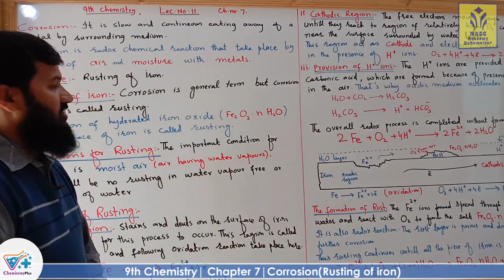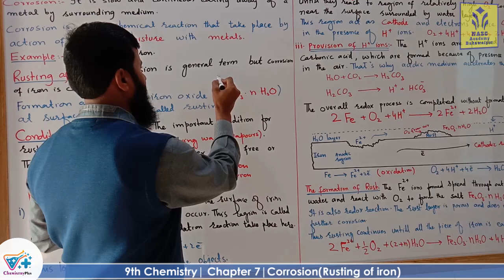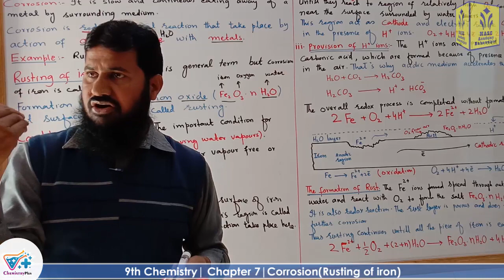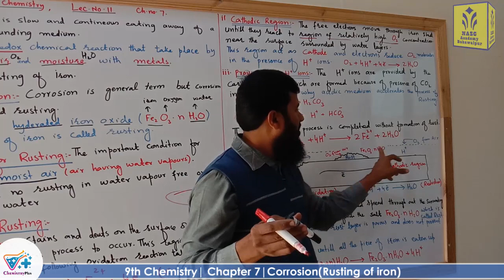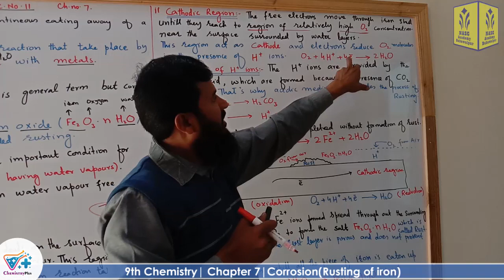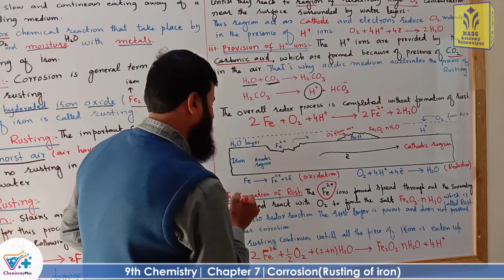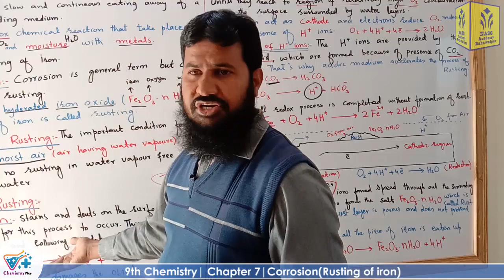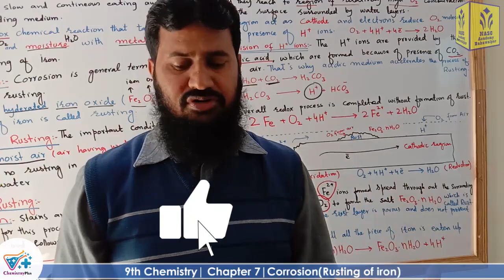Corrosion | Rusting of iron | smart syllabus | chapter 7 | ALP | 9th Chemistry | lec 11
Corrosion
Q.1:  What is meant by corrosion?
Ans: The slow and continuous eating away of metal by the surrounding medium is called corrosion.  It is redox reaction of air and moisture with metals.
For example; rusting of iron.
Q: 2: Define rusting. (OR) what is corrosion of iron?
Ans: Corrosion of iron is called rusting.  Stains and dents on the surface of iron act as anode region. At this point oxidation takes place.
 The surface of iron contains moisture and high concentration of oxygen which is called cathodic region. At this point reduction takes place.
 The Fe+2 spreads through out the surrounding of water and react with O2 to form Fe2O3 .nH2O which is called rust.
It is redox reaction. The rust layer of iron is porous and does not prevent further corrosion. Thus rusting continues until all the piece of iron is eaten up.

Q:3: Write methods for prevention of corrosion.
Ans: i) Removal of stains
 ii) Using grease and paints
 iii) Alloying
 iv) Metallic coating
Q: 4: Why removal of stains is necessary to prevent from corrosion?
Ans: The region of stains in an iron rod act as the site for corrosion.  If the surface of iron is properly cleaned and stains are removed, it would prevent corrosion.
Q: 5: What is role of paints and grease in prevention of corrosion?
Ans: Painting or greasing of the surface can prevent the corrosion of iron. Paints and grease provide protection against weathering and other atmospheric effects.
Q: 6: What is alloy?  What is its role for corrosion?
Ans: A homogenous mixture of one metal with one or more metals is called alloy.  Alloying of iron with other metals has proved to be very successful against rusting.
 For example; stainless steel, which is good combination of Fe, Cr and Ni.
Q: 7: Write a note on metallic coating.
Ans: Coating of one metal on the surface of other metal is called metallic coating.  It is widely used in food industry where container of iron is coated with tin or Cr.  It is good method to prevent from corrosion.